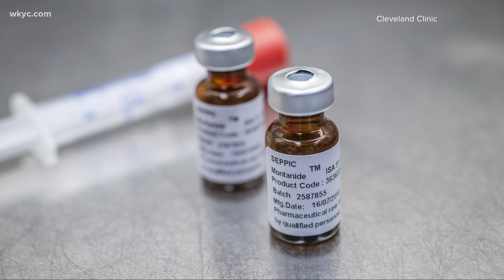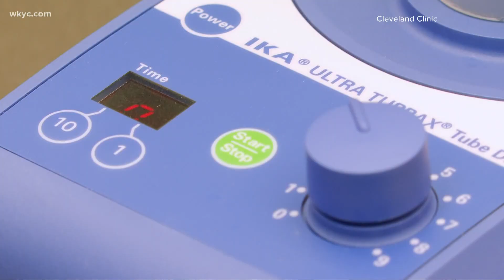1st phase of breast cancer vaccine trial begins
A study for a vaccine aimed at preventing triple-negative breast cancer -- the most aggressive and lethal form of the disease -- has been opened up by researchers at the Cleveland Clinic.

The phase I trial is aiming to determine the maximum dose of the vaccine that can be tolerated by patients with early-stage triple-negative breast cancer and to characterize and optimize the body's immune response.

Recently, a new investigational drug application for the vaccine was approved by the U.S. Food and Drug Administration, clearing the way for the Cleveland Clinic and its partner, Anixa Biosciences Inc., to begin the study.

The need for improved treatments for triple-negative breast cancer is very large, as it is a form of breast cancers that doesn’t typically respond to hormonal or targeted therapies.

According to the Cleveland Clinic, triple-negative breast cancer represents between 12-15% of all breast cancers, but represents a disproportionately higher percentage of breast cancer deaths and has a higher rate of recurrence.

It's also twice as likely to occur in African-American women.